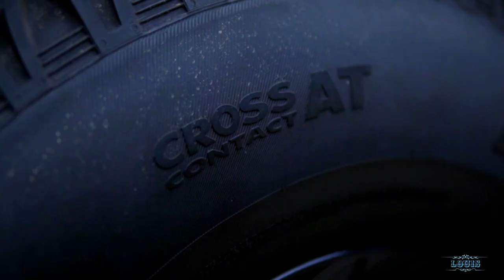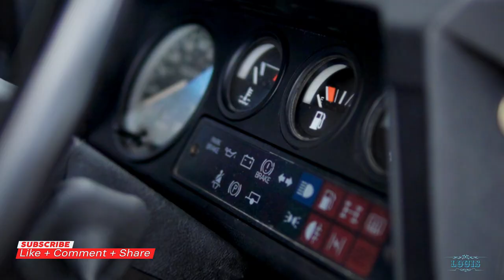Landrover Defender edisi Khusus .. khan dcab louisluciuslee vlog landrover carmodification #2023